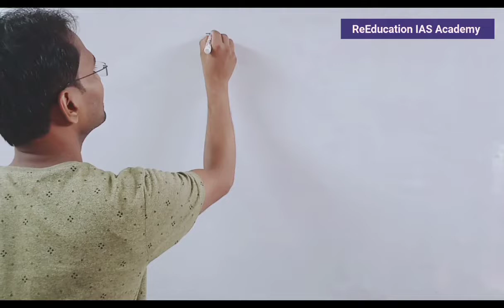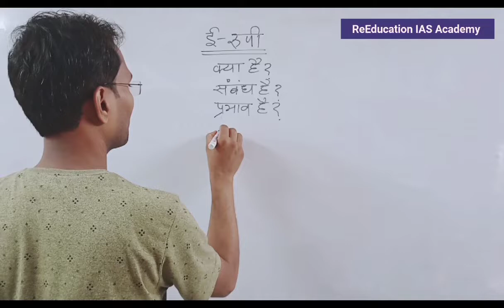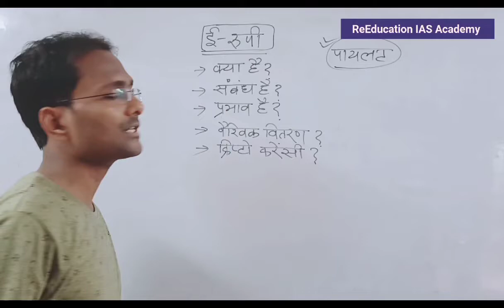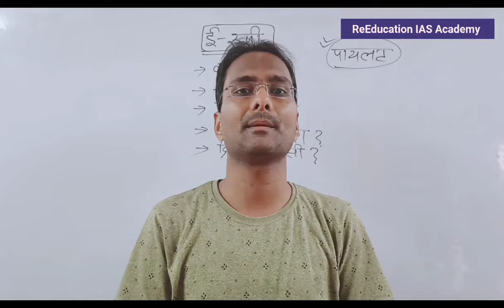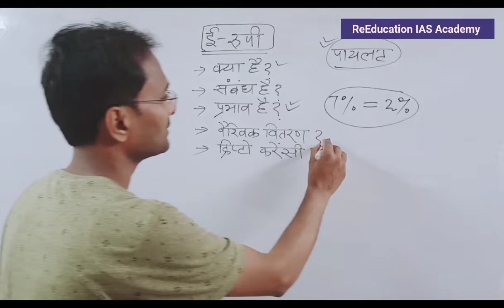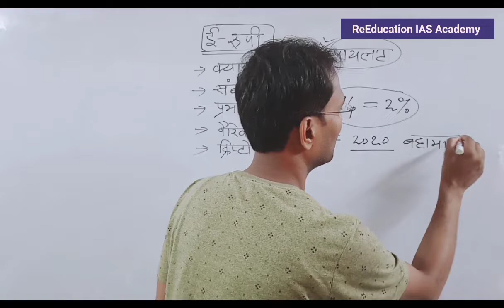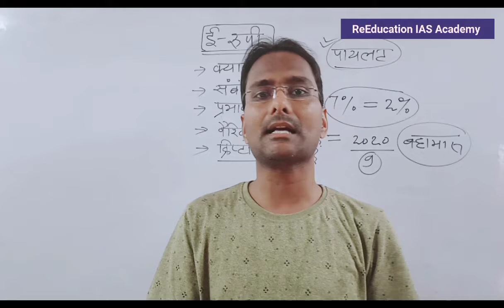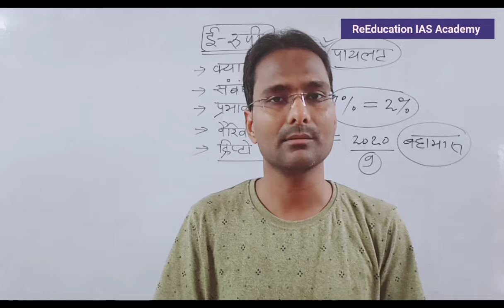e rupi / ई रूपी / e rupi digital currency / e rupi kya hai / what is e rupi /e rupi upsc / e rupiya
e rupi
ई रूपी
 e rupi digital currency
 e rupi kya hai
what is e rupi
e rupi upsc
 e rupiya
e rupi India
e rupi digital currency in Hindi
e rupi UPPSC
e rupi ssc
e rupi ntpc
what is e rupi digital currency
rbi e rupi
e rupi India
crypto fly what is e rupi
what is e rupi rbi
e rupiya
e rupya kya hota hai
e rupya kya hai
digital rupee
digital rupee in India
digital rupee launch